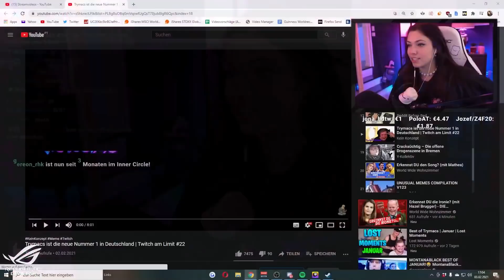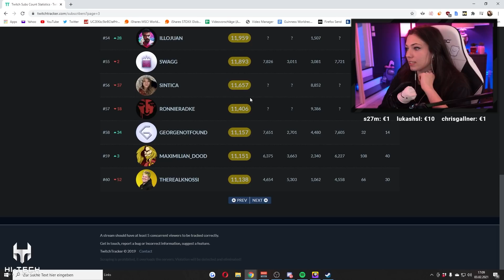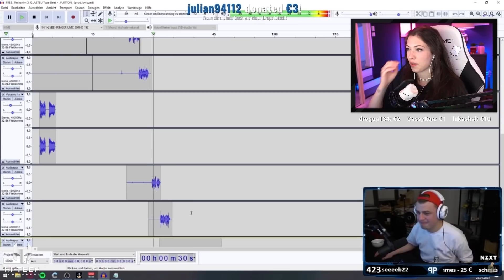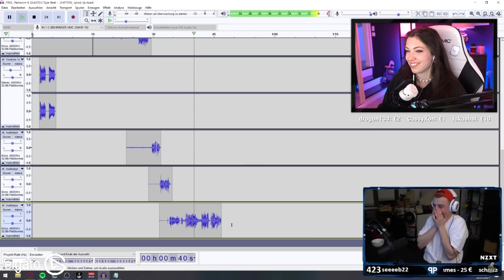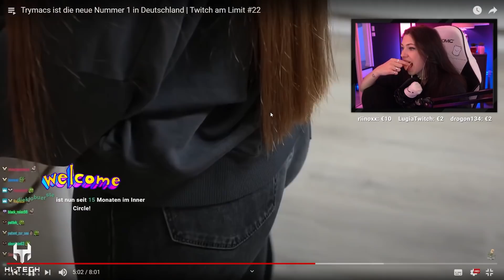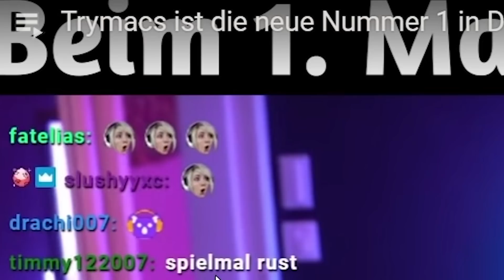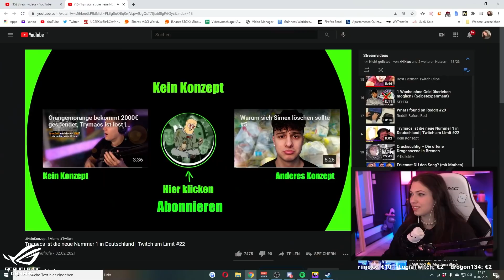Papaplattes neuer Track! 😂 | Reved REAGIERT auf Twitch am Limit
Heute eine Reaktion auf das neue Twitch am Limit Video von Kein Konzept mit den besten Clips aus Twitch Deutschland. Viel Spaß!